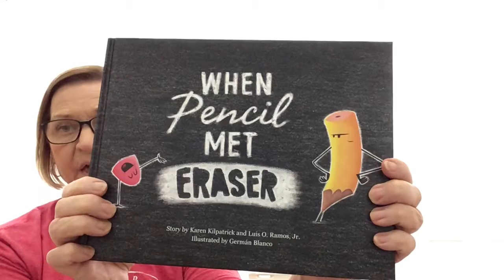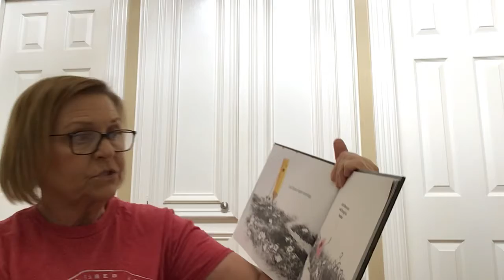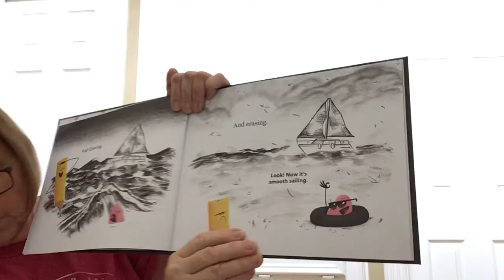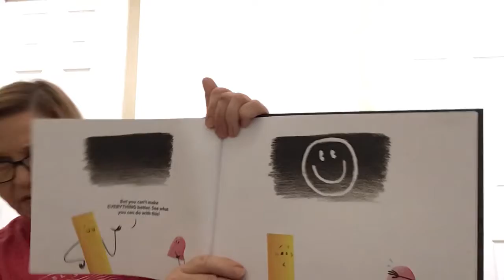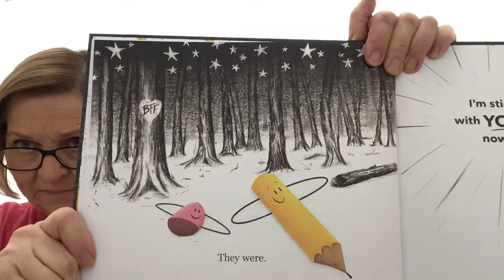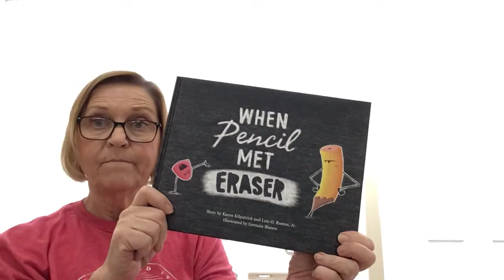Pre K Lab #13. 5/14/20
Reading -  When Pencil Met Eraser